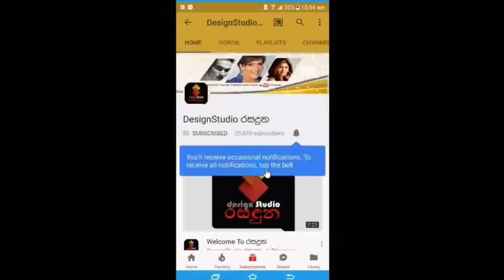ටට්යානගේ ඥාති සහෝදරියගේ උපන්දිනයට නිර්වාන් පුතා වගේම පවුලේ අය ගිහින් විනෝද වුන හැටි Rohitha Tatyana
ටට්යානගේ ලගම ඥාති සහෝදරියගේ උපන්දිනයට තියපු
සුපිරි උපන්දින සාදයට පුංචි නිර්වාන් පුතා වගේම ටට්යානගේ පවුලේ අය ගිහින් විනෝද වුන හැටි  Rohitha Tatyana